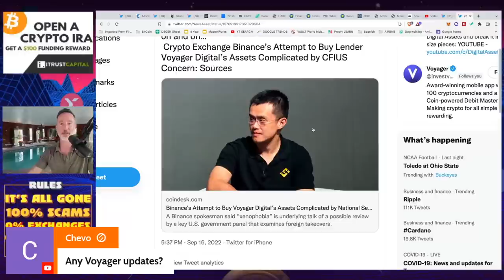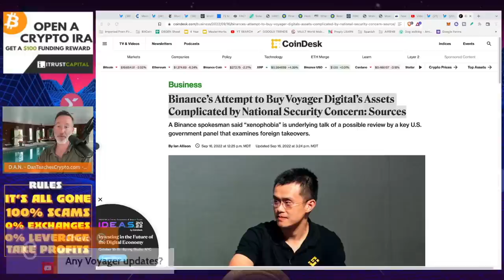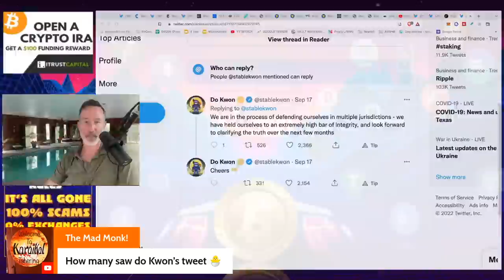Q&A (AFTER LIVE STREAM) - "RULES FOR THEE BUT NOT FOR ME. CRYPTO HYPOCRISY"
●▬▬▬▬▬▬CELSIUS/VOYAGER TIMELINE▬▬▬▬▬▬▬●

●▬▬▬▬▬▬CRYPTO ESSENTIALS▬▬▬▬▬▬▬●

●▬▬▬▬▬▬▬▬FOLLOW D.A.N.▬▬▬▬▬▬▬▬▬▬●

●▬▬▬▬▬▬▬▬STRATEGIES▬▬▬▬▬▬▬▬▬●

●▬▬▬▬▬RECOMMENDATIONS▬▬▬▬▬●